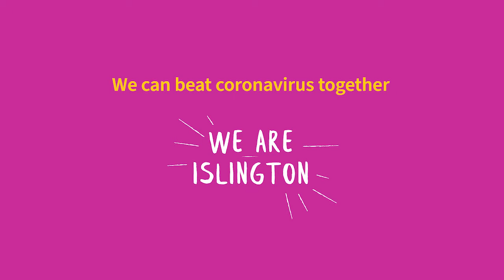Cllr Janet Burgess, Mayor of Islington - Together we can beat coronavirus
The CovidVaccine is the best way to protect yourself and the people you love.